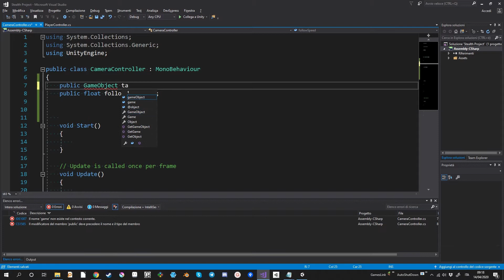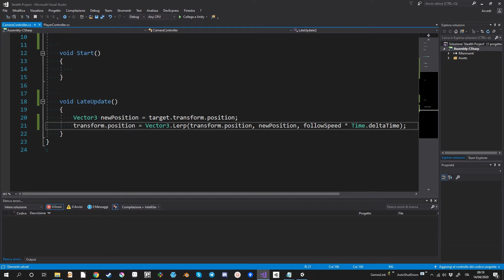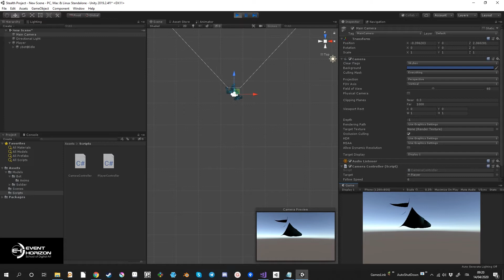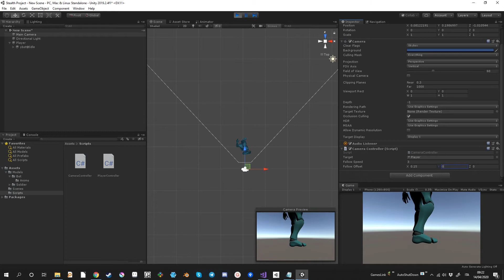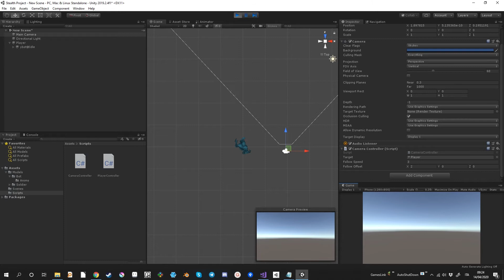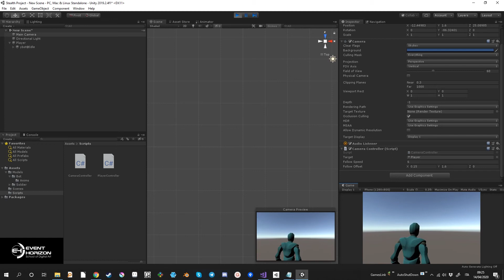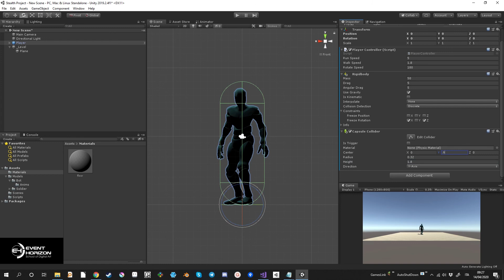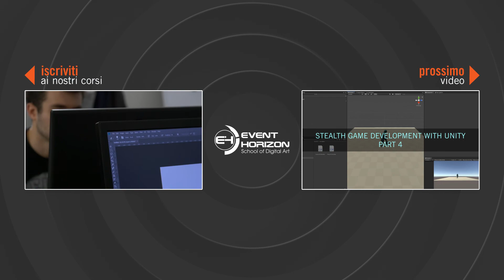PART 3 - Stealth Game Development with Unity: Third Person Camera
Oggi il nostro docente di programmazione, Davide Gobbo, ci insegnerà come creare uno stealth game in Unity.

Restate con noi tramite i nostri canali social, per rimanere aggiornati su tutte le future lezioni gratuite!